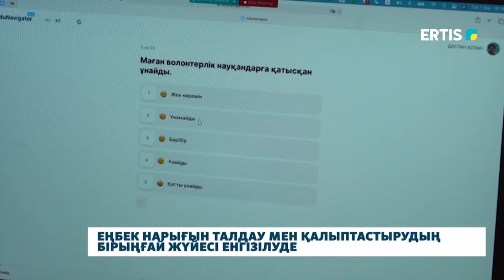Еңбек нарығын талдау мен қалыптастырудың бірыңғай жүйесі енгізілуде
Жасөспірімдер арасында кәсіби диагностикамен айналысу, колледждер мен жоғарғы оқу орындарының студенттерін жаңа құзыреттерге үйрету және өңірлік еңбек нарығын басқару цифрлық платформа арқылы жүзеге асырылады. Бұл жоба мемлекеттік қаржыландыруды өңірге қажетті мамандықтарға бағыттауға және жергілікті кәсіпорындарды жетіспейтін кадрлармен қамтамасыз етуге мүмкіндік береді.